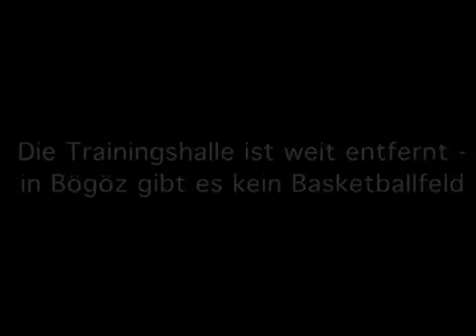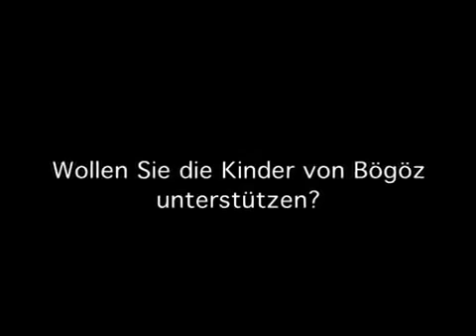Basketball Leben Ein Basketballfeld für Kinder in Rumänien